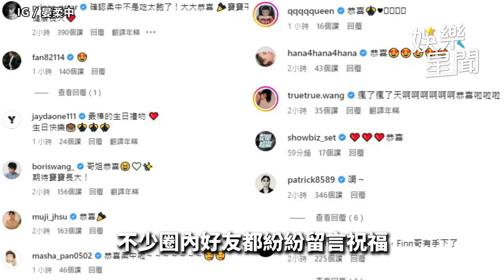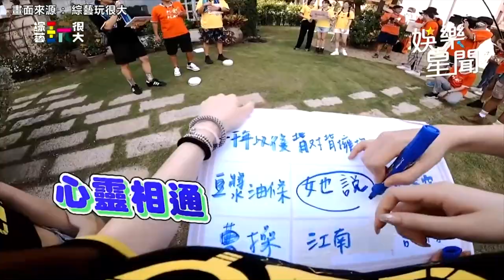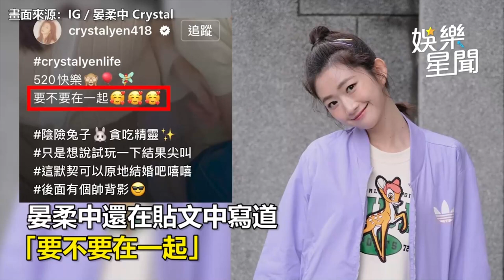《全明星》晏柔中懷孕了！男友突認愛「曬超音波照」：規畫未來｜三立娛樂星聞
來源：全明星運動會